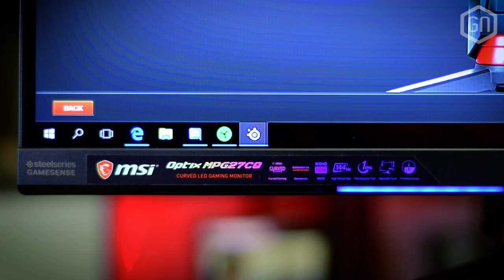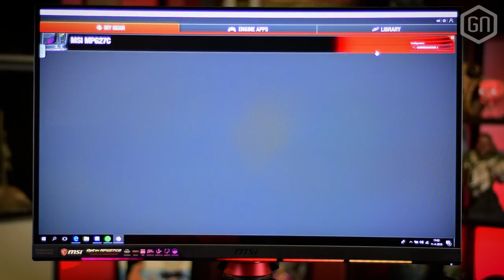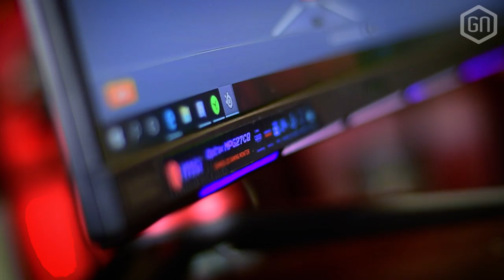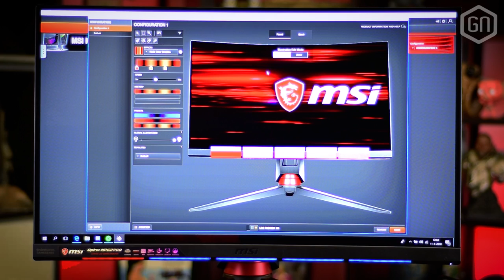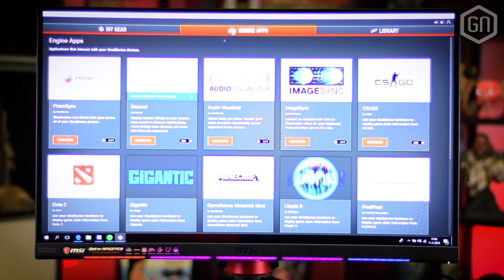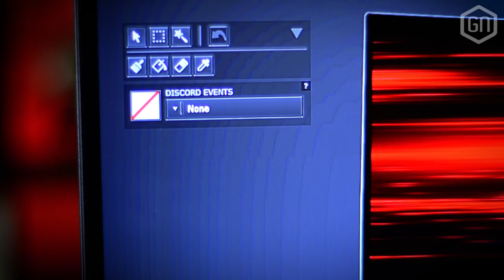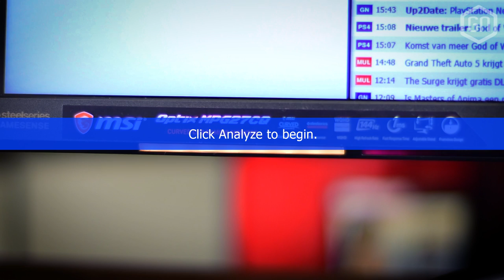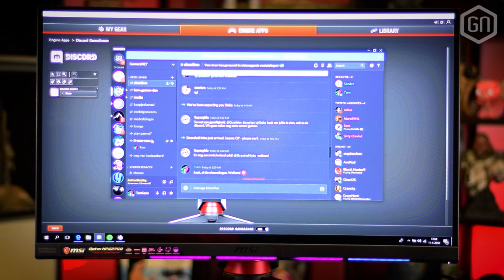MSI Optix MPG27CQ; een monitor met nuttige LED-verlichting? | GamersNET Gear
Ook monitoren spelen alsmaar meer in op de gamer, al helemaal bij MSI. De nieuwe Optix MPG27CQ gooit voor een kleine vijf barkies een WQHD-scherm je kant op, met nuttige RGB-verlichting om het af te maken. Wat kan dat betekenen voor je game-sessie? Salim en Tom schuiven aan om het te bespreken!